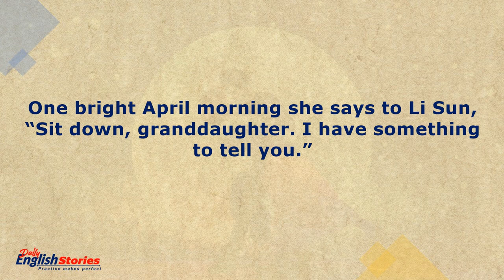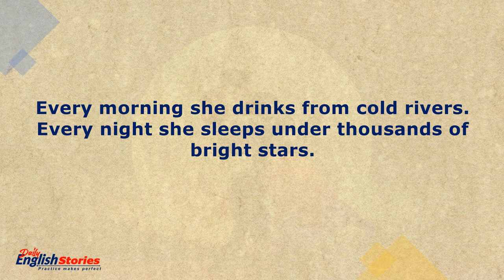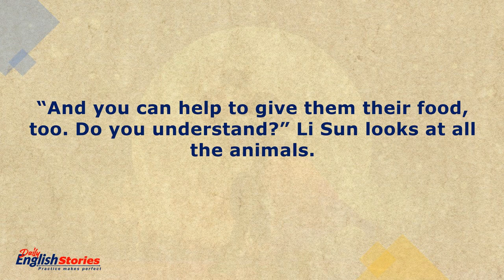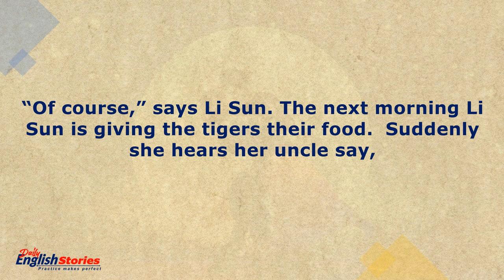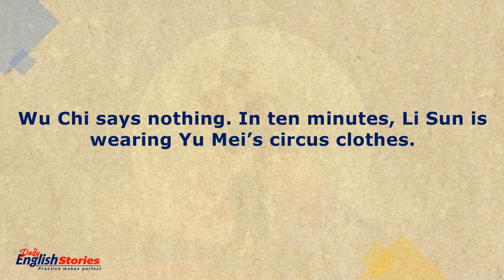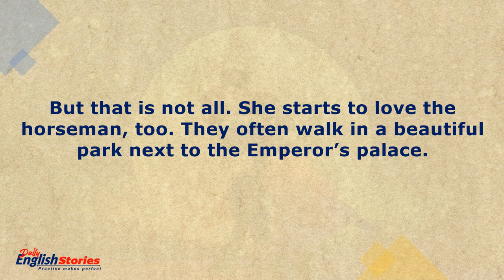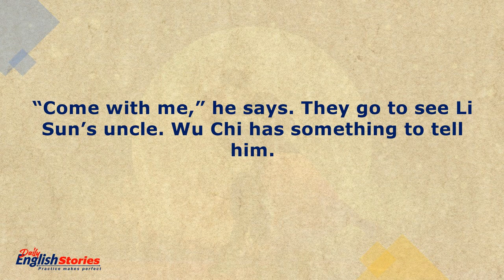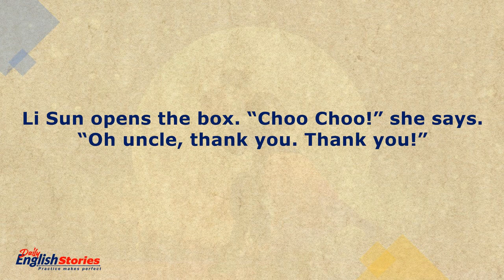Blue Moon Valley | Learn English through story level 1 | Subtitles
Blue Moon Valley is a small village. Li Sun lives there with her grandmother. She is very happy in Blue Moon Valley. But there is a problem. Li Sun's grandmother is very old and very ill. She cannot work anymore and has no money.